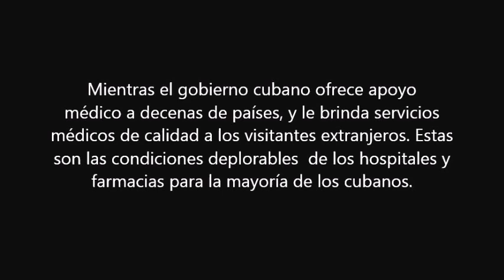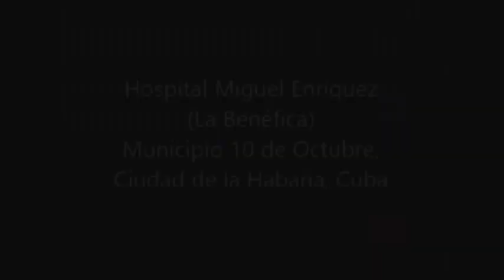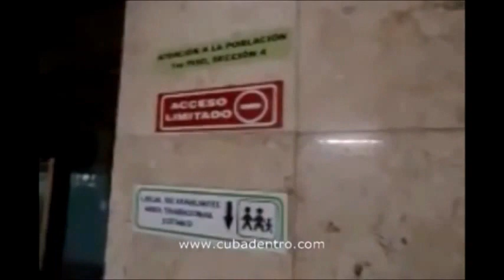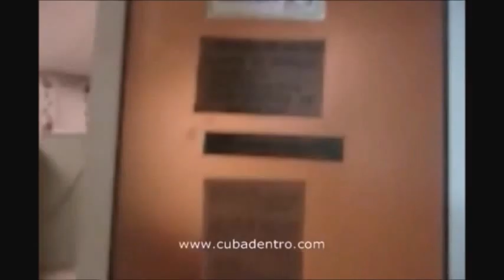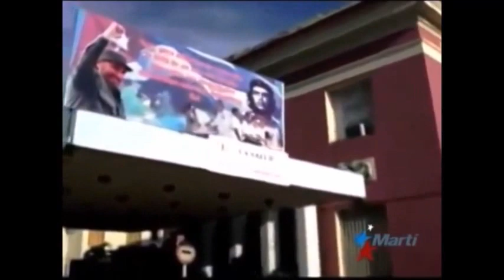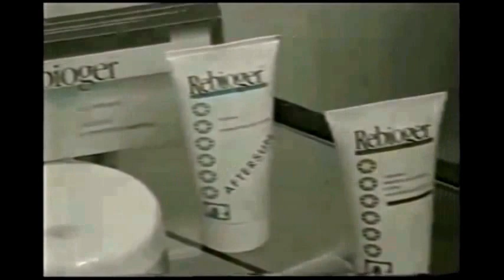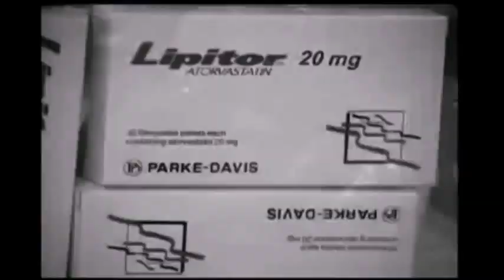Hospitales y Farmacias para los Cubanos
Mientras el gobierno cubano ofrece apoyo médico a decenas de países, y les brinda servicios médicos de calidad a los visitantes extranjeros. Estas son las condiciones deplorables  de los hospitales y farmacias para la mayoría de los cubanos.